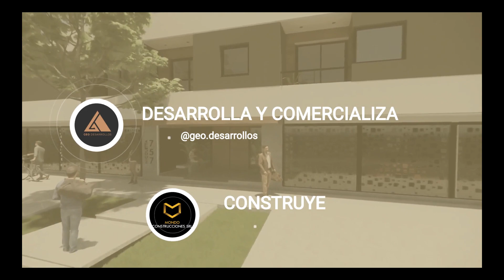UNO EN DEPORTES 2610 B2